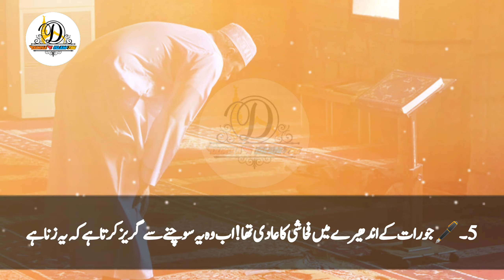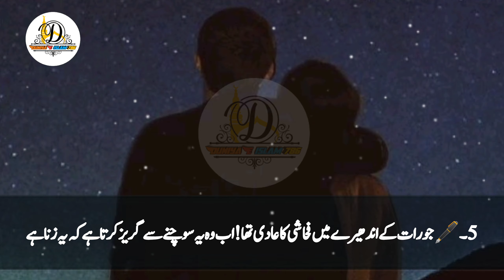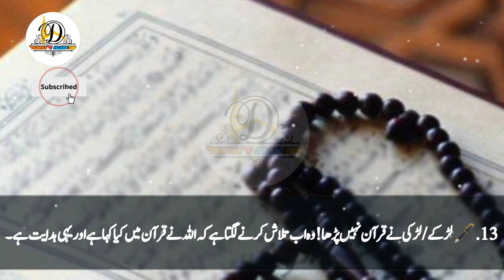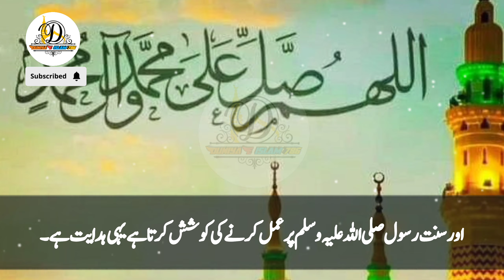"Guidance and Instruction in Islam | Kia Aap Ko Hidyat Chez Ka Ilam Hy | Jo Rat Ke Andhre Me Fahashi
Are you struggling to find your way back to the straight path in Islam? This video showcases the transformation journey of individuals who have found guidance and instruction in their lives through their faith. From avoiding forbidden activities to seeking forgiveness and following the teachings of the Quran and Sunnah, each story is a testament to the power of faith and the importance of seeking Allah's guidance.

Watch as these individuals share their stories of transformation and how they have found peace and fulfillment by living according to the teachings of Islam. May Allah guide us all on the right path and help us in our journey towards righteousness.

Do you know the instruction thing???

 1.  🖋️The boy/girl used to play music.
 Now he avoids listening to music considering it haram. This is the instruction.

 2. 🖋️ The boy/girl who used to read movies and plays!  Now he abstains because he considers it forbidden and this is the guidance.

 3.  🖋️ The Boy/Girl Who Loved Love!  Now he considers it adultery and avoids it.

 4. 🖋️ A boy/girl who prays once does not pray three times!  Now read it five times and Tahjud is a guide.

 5.  🖋️ who was used to obscenity in the dark of the night!  Now he avoids thinking that it is adultery and is not beyond the sight of Allah, he fears knowing that it is guidance.

 6.  🖋️ Those friends who used to hang out unnecessarily!  He used to lie down with the world, now when the adhan comes, he goes to the mosque, this is the instruction.

 7.  🖋️ I was not afraid of Allah before!  Now feel the fear of God in your heart!  This is the instruction.

 8.  Someone was worshiping idols or other nations!  He has come to know Islam, this is guidance.

 9. 🖋️ Canceling your own will and obeying God's order!  This is the instruction.
 10.  🖋️ Hearing the word of Allah from others, calling to the path of Allah is guidance.

 11.  🖋️ The boy who looked at the girl!  Today his eyes are bent, this is the instruction.

 12. 🖋️ The girl who did not veil!  Now he has veiled this is the instruction.

  13. 🖋️ The boy/girl did not read the Quran!  He now begins to search for what Allah has said in the Qur'an and this is the guidance.

 14. 🖋️ Who didn't want an end!  Today he is satisfied with Allah's decision, this is the guidance.

 15. 🖋️ Who did not remember death!  Now the one who seeks forgiveness from the grave and the punishment of hell after death is guidance.
 16. 🖋️ Those who give up haram earnings, give up haram deeds, and make it difficult to find halal, this is guidance.

 17. Whoever fears that trust will be betrayed!  Keeps other things carefully!  This is the instruction.

 18. 🖋️ He was in a bad temper!  Now he speaks in a nice and low tone, that is the instruction.

 19. 🖋️ He who trusts in Allah!  This is the instruction.  🌸

 20. 🖋️ He who did not worship before!  Now he obeys the commands of Allah and tries to follow the Sunnah of the Prophet (peace and blessings of Allah be upon him). This is the guidance.
 Alhamdulillah  May Allah guide us all - Amen
 Please read completely